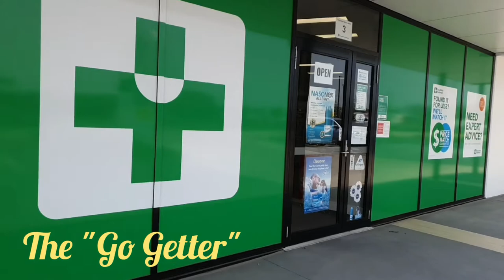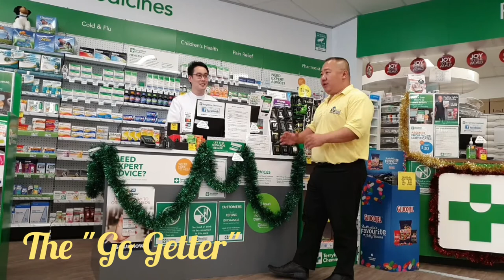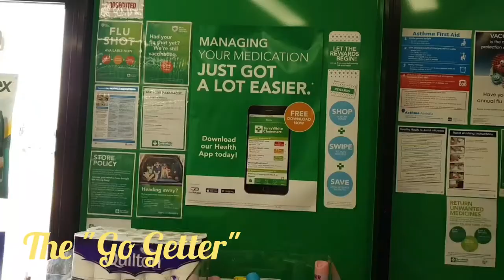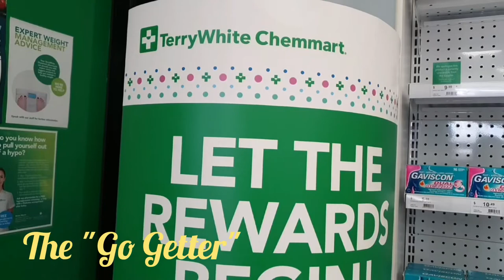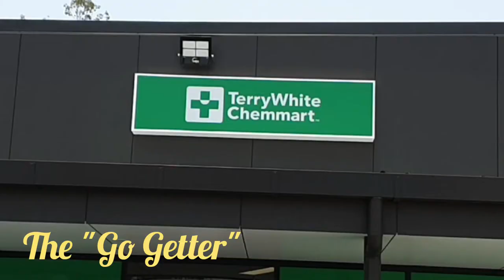Fantastic Funday Friday vlog #13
Fantastic Funday Friday support your local business

At TerryWhite Chemmart Flagstone QLD they pride themselves in providing excellent customer service, health solutions and quality products. They ensure that at every visit their customers feel comfortable and welcomed in their stores.

Come and check them out at TerryWhite Chemmart
Shop 3/8-12 Wild Mint Dr, Jimboomba QLD 4280
Monday - Friday 8:30am–5:30pm
Saturday 9.00am–12pm